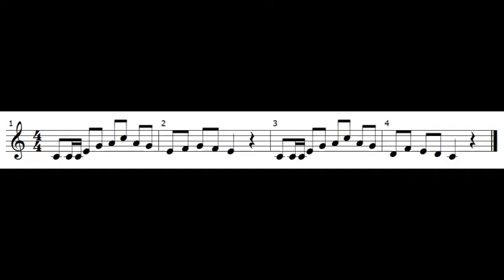تمرين غنائي عدد17 للمبتدئين